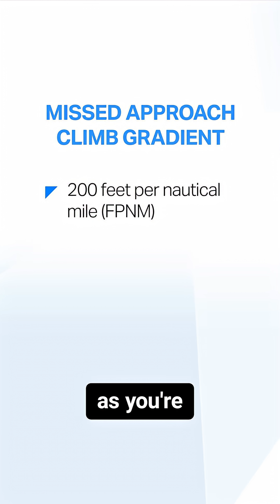Missed Approach Criteria